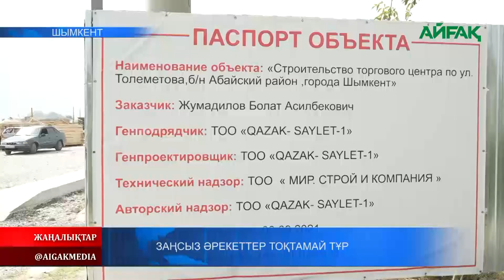12.09.2022 ж. Заңсыз әрекеттер тоқтамай тұр